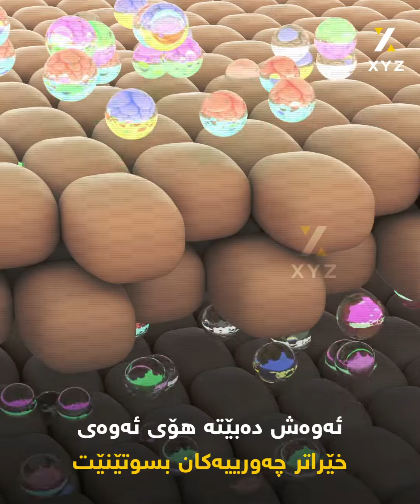سوودەکانی چای شین بزانە